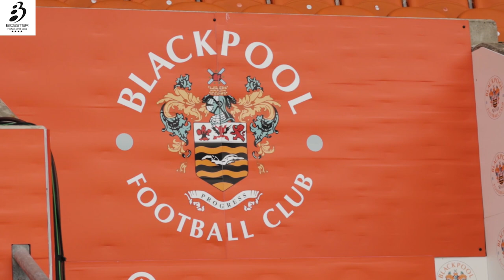Moments You Missed | Blackpool vs Oxford United Play-Off Semi-Final Second Leg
A pitch side view as the U's put on a valiant display at Bloomfield Road as United's season finishes in the Play-Off Semi-Finals against Blackpool